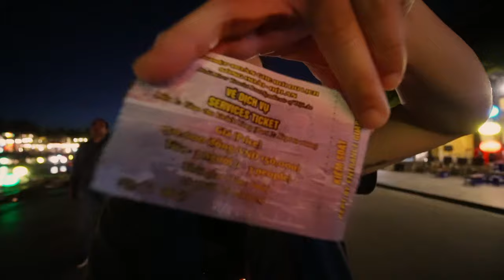Hoi An Full Moon Festival - As Seen in the Netflix Movie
Hoi An Full Moon Festival - As Seen in the Netflix MovieSee the Spectacular Hoi An Full Moon Festival - As Seen in the Netflix Movie the tourist's guide to love.

I'm taking you on a mesmerizing journey to witness the breathtaking Hoi An Full Moon Festival, just as seen in the popular Netflix movie.

Prepare to be captivated by the stunning sights and sounds of this legendary festival that takes place in the ancient town of Hoi An, Vietnam. As the full moon rises over the peaceful Thu Bon River, the streets come alive with colorful lanterns, traditional music, and mesmerizing performances.

Join us as we immerse ourselves in the festive atmosphere and witness the timeless traditions of this cultural celebration. Marvel at the intricate lanterns adorning the streets and the beautiful candles floating on the river, creating a magical ambiance that will leave you in awe.

Throughout the video, we'll provide fascinating insights into the history and significance of the Hoi An Full Moon Festival, Hoi an Lantern showcasing the rich cultural heritage of Vietnam. You'll learn about the customs, rituals, and beliefs that make this Hoi an Lantern festival a truly unique and cherished event.

Whether you're a travel enthusiast, a culture lover, or simply seeking an immersive experience from the comfort of your own home, this video is a must-watch. Join us as we uncover the wonders of the Hoi An Full Moon Festival,o in Hoi an Vietnam  just as depicted in the Netflix movie, The Tourist guide to love and be transported to a world of awe-inspiring beauty and cultural richness.

Get ready to be swept away by the magic of the Hoi An Full Moon Festival, as seen in the Netflix movie. Let's embark on this unforgettable journey together!

BOOK YOUR VIETNAM AND SOUTH EAST ASIA ADVENTURE:
Hanoi office: No 6/101 Phuc Xa, Ba Dinh, Hanoi

00:00 Introduction
00:14 Sponsored by Jacky Vietnam Travel
01:42 A Tourist Guide to Love in HOI AN
03:24 HOI AN Full Moon Festival